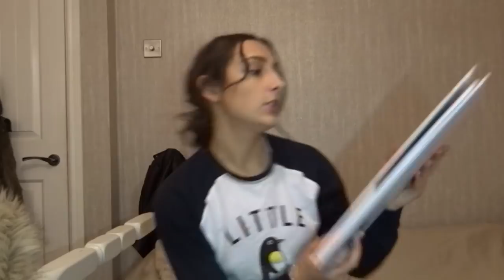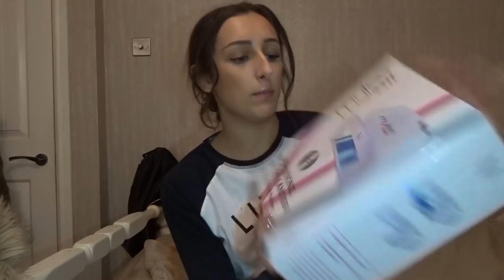WHAT I GOT FOR CHRISTMAS 2018!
Hello Everyone! Including gifts from Victoria Secret, Topshop, Missguided and Zara.